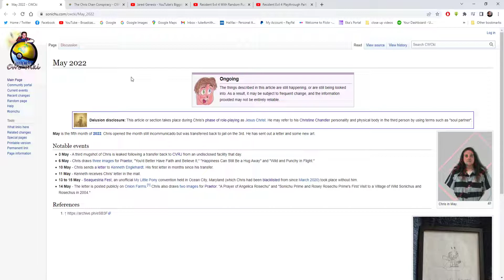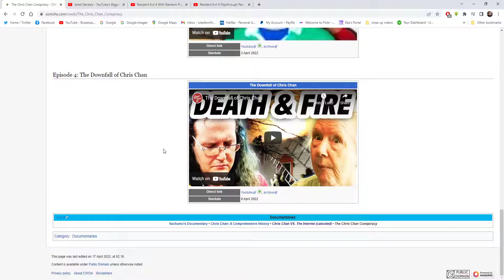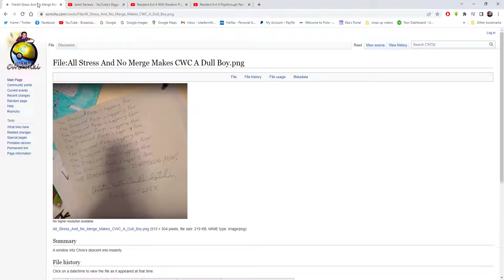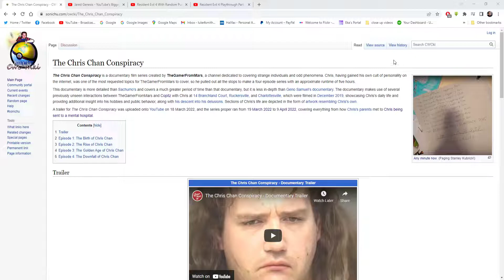CWCki Readings: The Chris Chan Conspiracy